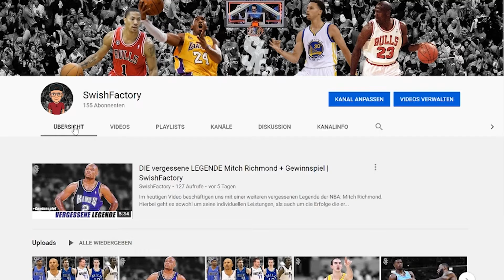5 Stephen Curry REKORDE | 5 in 5 | SwishFactory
Viele von euch haben sich ein Video über Stephen Curry gewünscht und hier habt ihr es!
Heute stelle ich euch im Rahmen meiner Serie 5 in 5 5 Stephen Curry Rekorde in 5 Minuten vor.

Was wollt ihr als nächstes in der Serie sehen?

Wenn euch das Video gefallen hat lasst gerne ein Like und ein Abo da und teilt das Video mit euren Freunden!:)

Kanntet ihr schon alle Rekorde oder hat euch etwas überrascht?